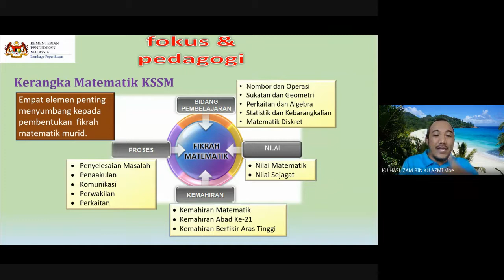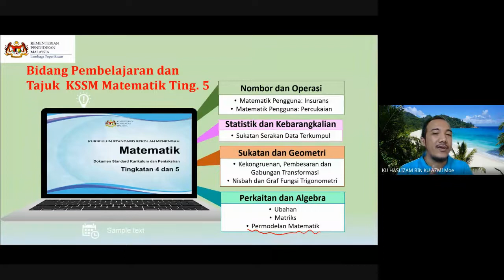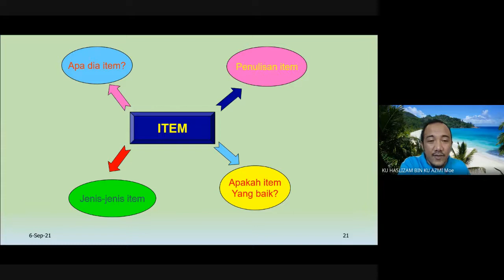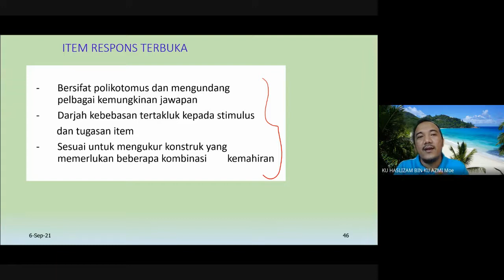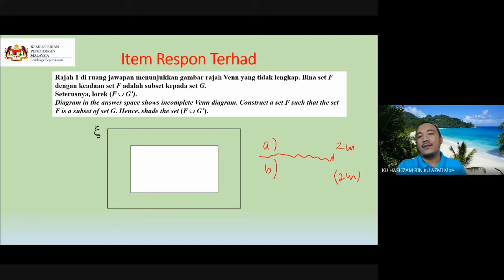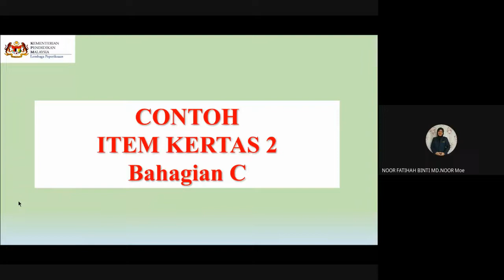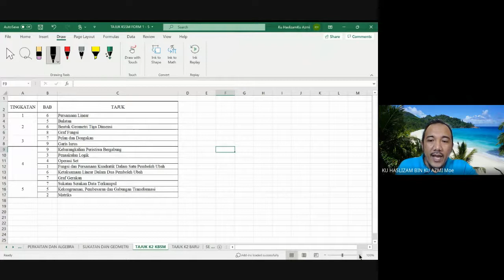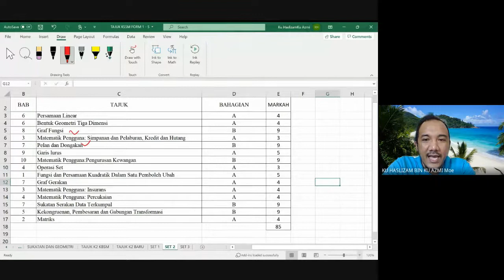BENGKEL PEMANTAPAN KSSM MATEMATIK SPM 2021 PPD KEMAMAN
Merungkai Item Matematik KSSM
Isnin.6 September 2021.